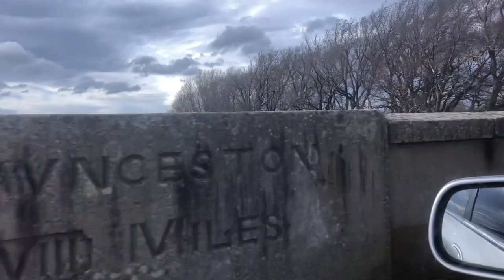I Destroyed a Heckler (Launceston Vlog)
A little trip to Launceston, Tasmania for the poetry slam finals and some high tree ropes course fun! Bonus round: what happens when you heckle a witch...